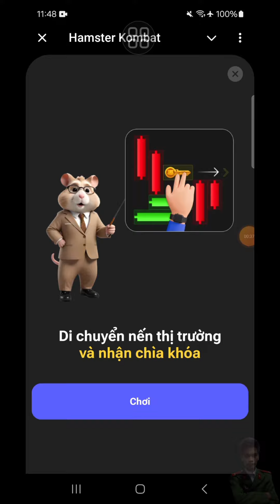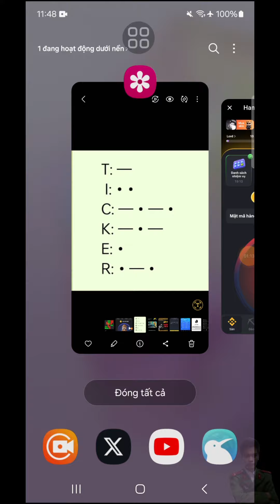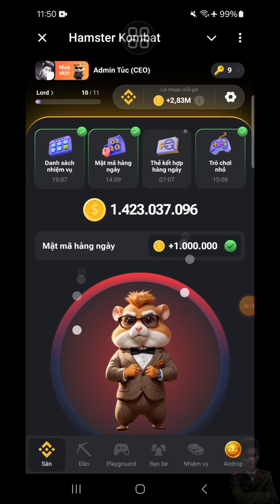Giải Trò Chơi Nhỏ Mật Mã Hamster Kombat Chìa Khóa 9 & 1M Coin Ngày 28/7 - Anh Túc Crypto